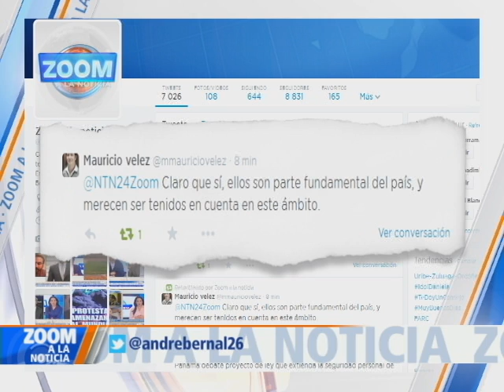¿Militares en campaña electoral en Colombia?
En medio de la campaña presidencial en Colombia, los militares y la policía aparecen envueltos en el debate político. ¿Pueden los militares participar de la política en el país?.